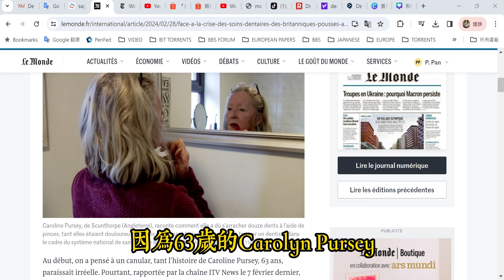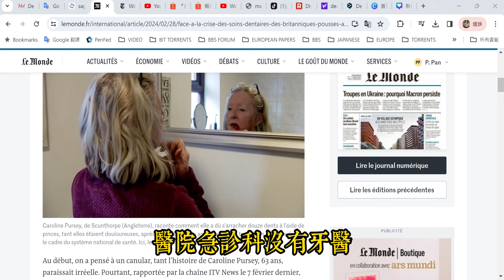20240229 牙醫DIY: 英國婦人用鉗子拔掉自己的 12 顆牙齒